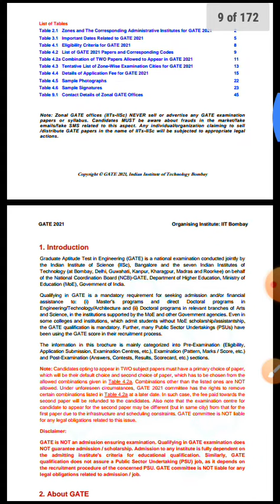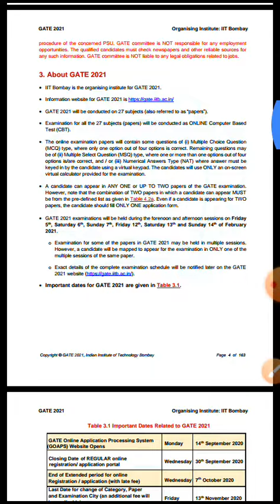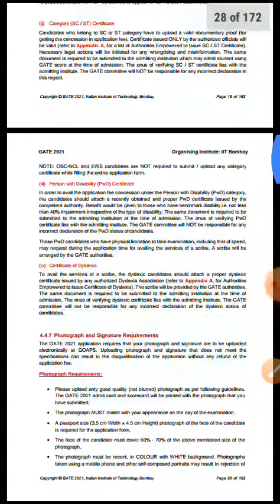GATE 2021 NOTIFICATION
Gate 2021 notifications